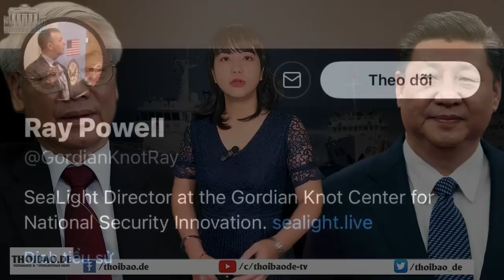Biden sắp sang Việt Nam - Trung Quốc cho tàu hải cảnh quấy nhiễu ở Bãi Tư Chính!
Tàu hải cảnh của Trung Quốc mang số hiệu 5403, vừa xuất hiện trong khu vực Bãi Tư Chính của Việt Nam vào sáng ngày 17/8, gần các lô dầu khí mà Việt Nam đang tiến hành thăm dò và khai thác.